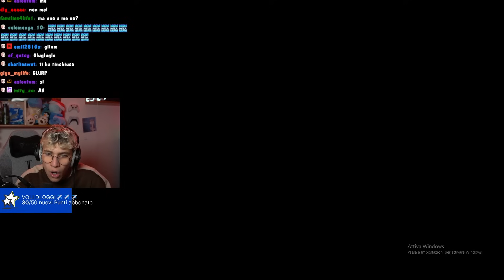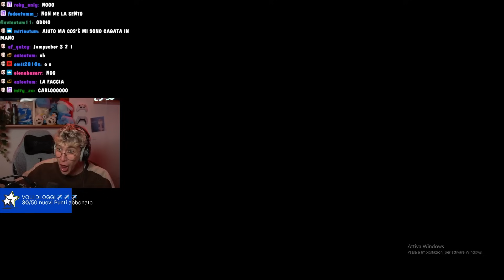IL GIOCO DELL'ANNO!!! | FIVE NIGHTS AT SHREK'S HOTEL 2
CARLO È IL SUPEREROE DI CUI NON PENSAVAMO DI AVERE BISOGNO.

SEGUIMI OVUNQUE, NON AL CESSO PERÒ.